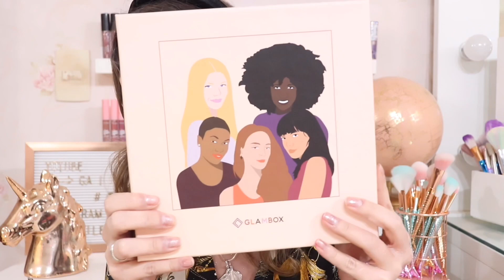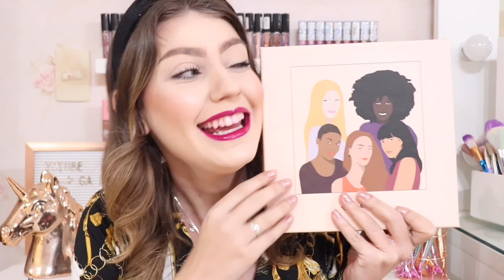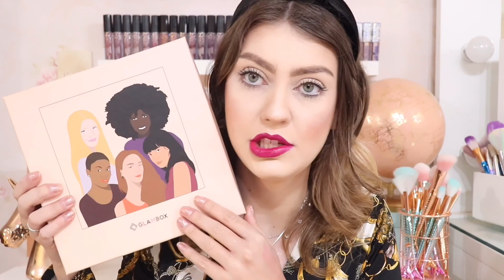GLAMBOX JUNHO 2020 GLAMBOXTODABELEZA - VALE A PENA ASSINAR?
Oieee, então o vídeo de hoje é de GLAMBOX JUNHO 2020 GLAMBOXTODABELEZA - VALE A PENA ASSINAR?

🔥 ASSINE A GLAMBOX AQUI 🔥